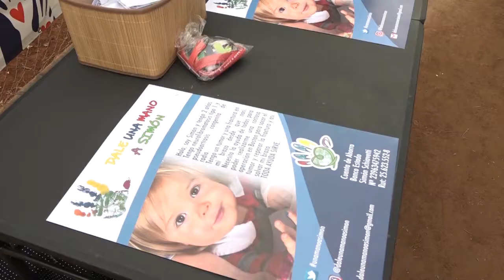SE DESARROLLO EL TORNEO DE TENIS DE CELEBRIDADES BY BANCO DE CHILE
En las dependencias del Club de Polo y Equitación San Cristóbal se desarrolló el Torneo de Tenis de Celebridades by Banco de Chile, el que congregó a diferentes personajes de la televisión chilena y también a deportistas históricos y consagrados como Jaime Fillol y Patricio Cornejo.